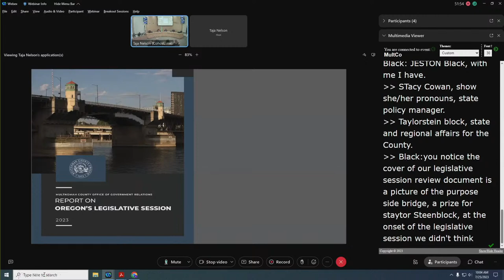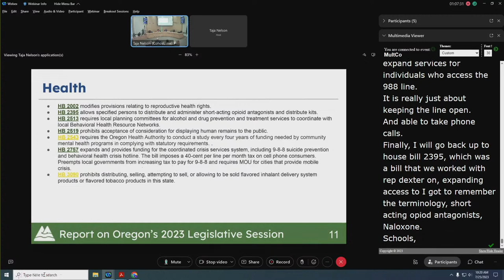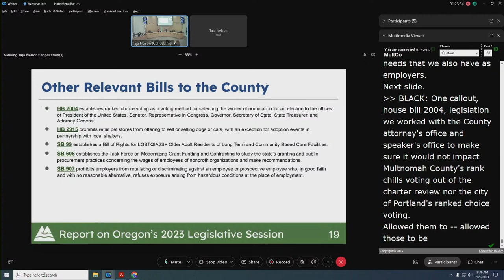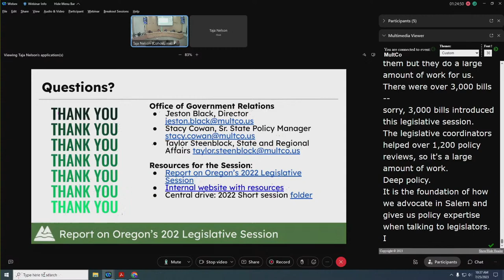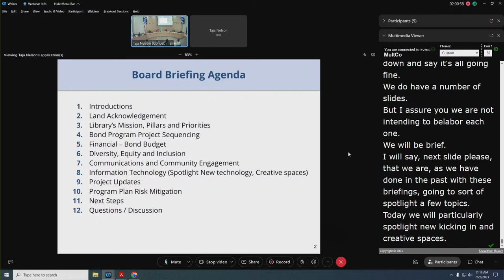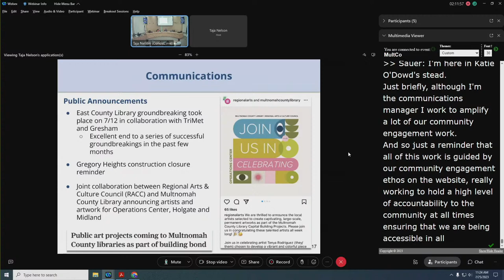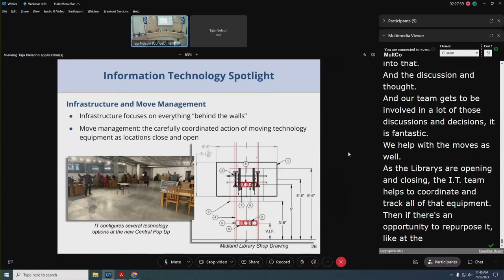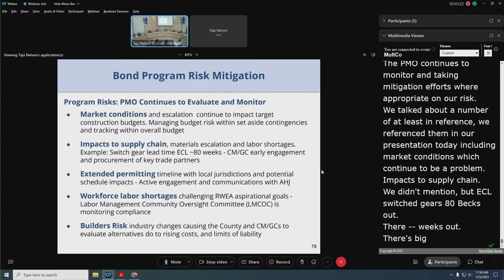07.25.23 Board Briefing